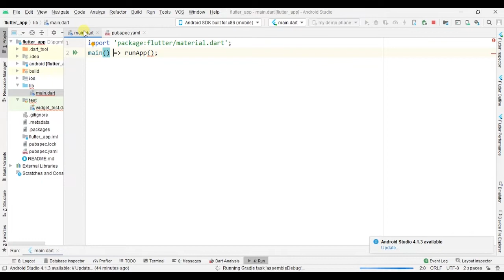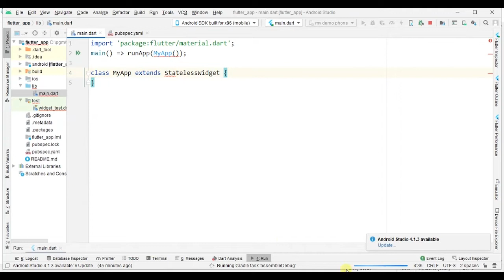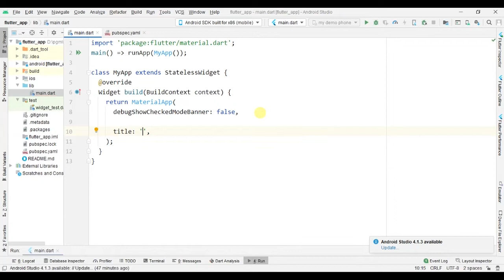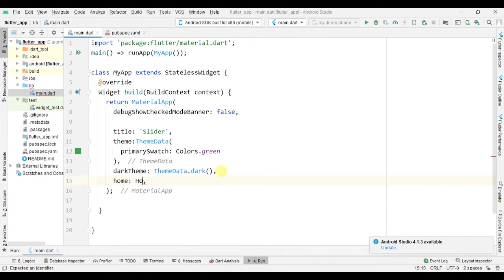Flutter | Malayalam | Part 2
Avodha, largest skill training platform is one of the best institutions for students who are facing unemployment due to the current situation in the world. Avodha started its journey on Nov 5th, 2018 as a Physical Institute with a different brand. Today, it is becoming an excellent solution to the crisis in lack of workability among students. We focus on providing a unique online to offline model to facilitate all-around education to our students. Avodha is involved in providing affordable learning options in the skill development space, the company provides skills training education along with the Income Sharing Agreement model, wherein students pay the fees only after they land a job. We believe that the quality of education is determined only by employability, so if the student is unable to land a job after learning the course, the very purpose of the course is to be detrimental. Avodha Skill Training Platform has only one mission- To teach job-oriented courses in vernacular language, which will help in improving retention and learning among students. We provide 36 courses in 6 different languages- Malayalam, English, Tamil, Hindi, Kannada, Telugu. We could have launched over 100 courses if we wanted to but we curate courses only based on job availability. Companies are looking to hire skilled laborers, but due to the lack of skill, most of the college placements rates are so low. Companies are unable to find the type of skills they are looking for. We conduct extensive research to determine what kind of jobs are available in the market and based on that study Avodha builds out courses and course curriculum. By this, we ensure that our courses are industry-oriented and provide the best chances of employment for our students. We also ensure that the skills attained by our students are at par with Industry standards which matches the skills required for each company. We provide courses at an affordable rate of Rs 12800/- in total for each course student chooses. We conduct a 3-month online course + a 3-month internship program for each course. Students only have to pay Rs 2,800 as an admission fee and the rest of the fee can be settled in installments, once they find employment through their platform. We conduct live interactive sessions for doubt clearance in each course from Monday to Friday, also provide 24*7 customer service. Avodha understands that students can be confused when it comes to selecting a career, which is why at Avodha the student has the freedom to switch from one course to another until they find their passion. We do not collect any extra fees for this, Avodha wants the students to discover their passion since this is the best way to get them to a job as possible.
 Flutter is an open-source UI software development kit created by Google. It is used to develop applications for Android, iOS, Linux, Mac, Windows, and the web from a single codebase. it is Google's UI toolkit for crafting beautiful, natively compiled applications for mobile, web, and desktop from a single codebase.
 Flutter makes it easy to implement beautiful animations that run smoothly on multiple devices. Flutter offers an extensive set of widgets, closely matching the Material Design specification. The Flutter widget catalog also includes Cupertino widgets, which are high-fidelity replicas of all the UI components found on iOS.
Flutter apps are built using the Dart language, which is an easy language to learn. If you’re already familiar with Javascript, Swift, or Kotlin, you can get up to speed with Dart in a few weeks.
Flutter for Android, or simply Flutter Android as it is often referred to, is actually a cross-platform app development environment created by Google for both Android and iOS devices.
The Android Studio Flutter setup allows Android app developers who are familiar with the former to work seamlessly with Flutter's capabilities and build apps on Flutter using skills they already possess.
 Android apps can be fully developed within Flutter or using Android Studio along with the Flutter and Dart plugins. However, you can use a different platform to design and prototype the front end or UI/UX component.
 The scope of the flutter programming language is great. If you are considering your future in the field of mobile app development. Earlier the developers have to make IOS Apps differently and Android apps differently.
Fee Structure:
Rs 2800 is paid now, the rest of the Rs 10,000 needs to be paid in two equal installments Rs 5000 each after the student receives a job through Avodha Placement Services.